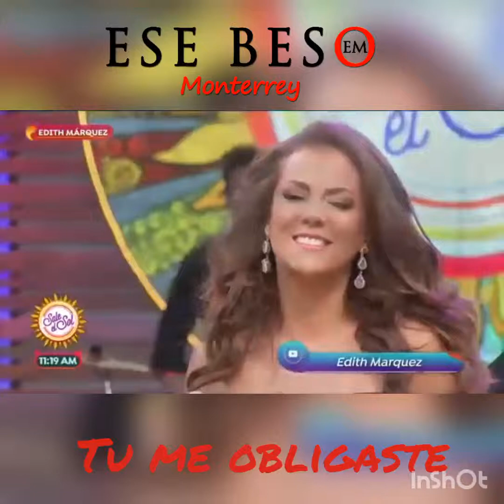Tu me obligaste Sale El Sol 1 de Abril 2019